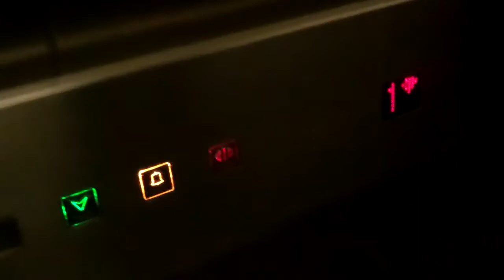Schindler Lift @ Meadowhall Shopping Mall Blue Car Park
Floors: 2 (Ground Level Blue Car Park,Upper Level Blue Car Park)
Capacity: 26 Persons or 2000KGS
Doors: Single 2-Speed Sliding Doors